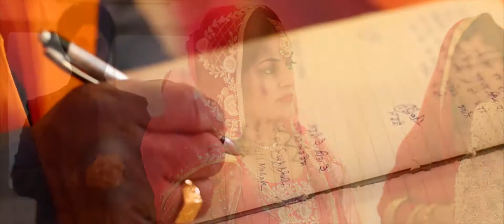Wedding Teaser | Gurmeet & Jasleen | Reflections Photography | 2017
Reflections Photography

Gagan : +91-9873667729